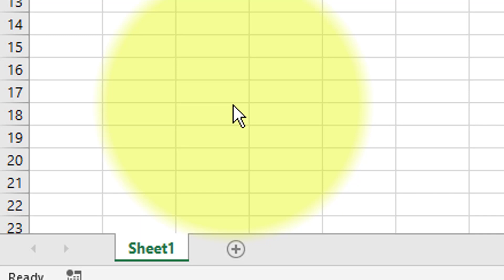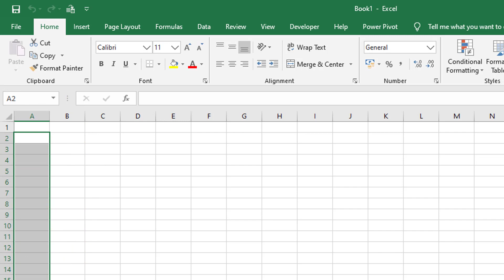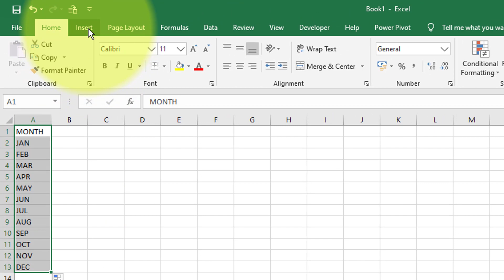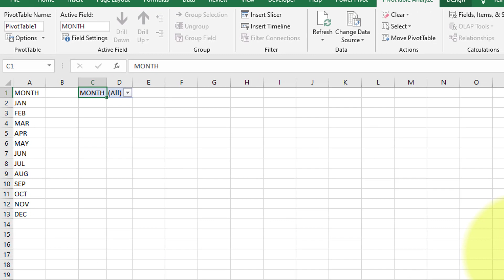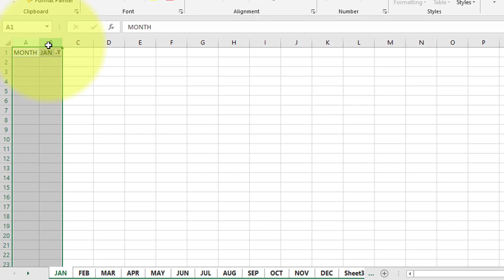Excel Trick No - 28 | MUKUL JAIN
Hello Friends in this video i will discuss an amazing Excel Trick No-28.

Topic- Excel tricks no - 28

Important Keywords